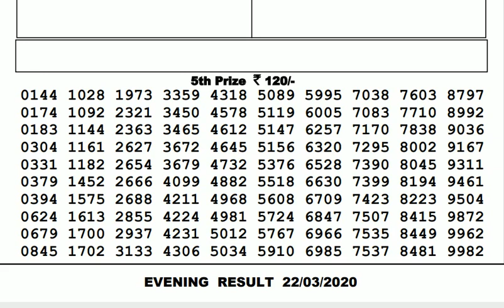Lottery Live I Lottery Results I Sombad Lottery 11.55am 04.00pm 08.00pm gdn